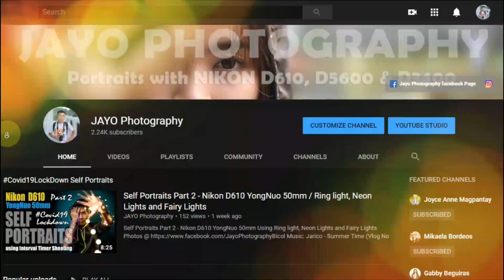Swimsuit Portraits Photography Behind the scene with Tonette | Nikon D610 Yongnuo 100mm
Swimsuit Portraits with Tonette
Nikon D610 Yongnuo 100mm | Natural Lights